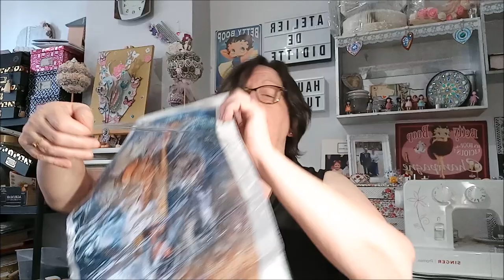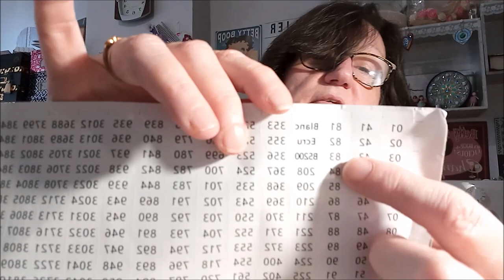UNBOXING DIAMOND PAINTING avec la boutique DIAMOND ART GIFT